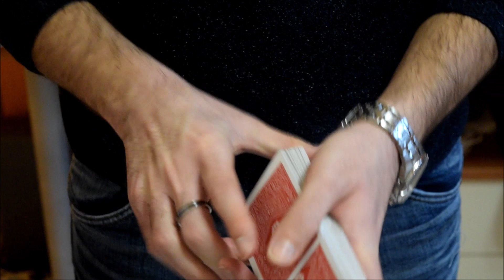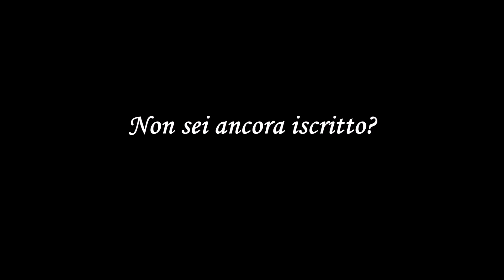Un mazzo MIGLIORE DELLE BICYCLE?! // Recensione Copag 310 Slimline!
Possono queste nuove Copag 310 superare la qualità USPCC e sostituire le care e vecchie Bicycle? Scopriamolo insieme!

Valutazioni:
Design 8+
Qualità 9-